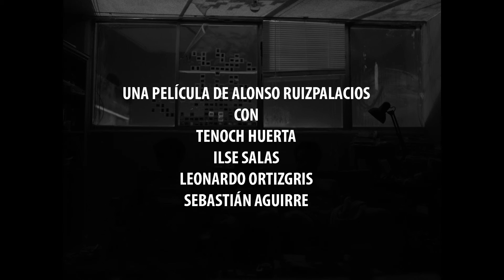Güeros - Trailer | Sala de Arte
Güeros (2014) de Alonso Ruiz Palacios
Tenoch Huerta, Sebastián Aguirre e Ilse Salas.